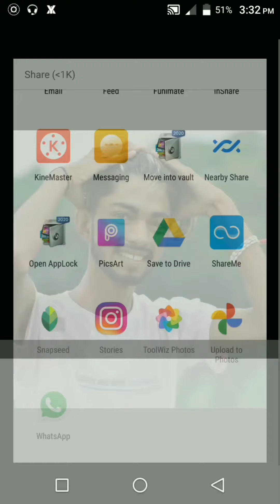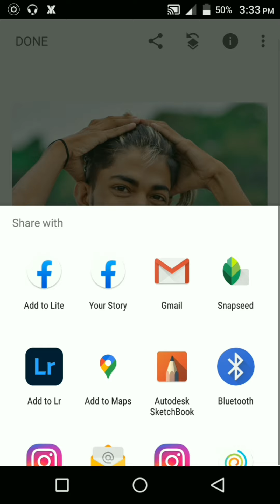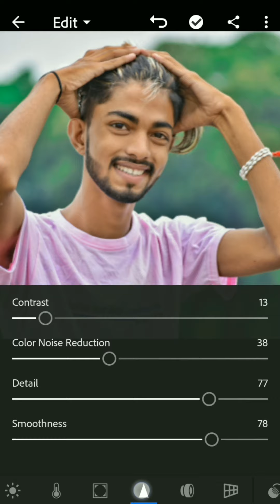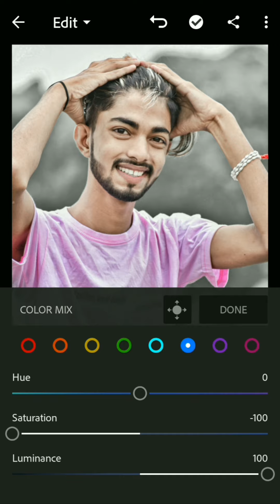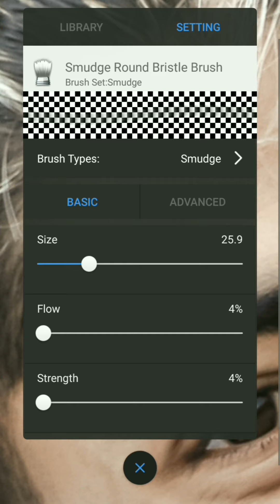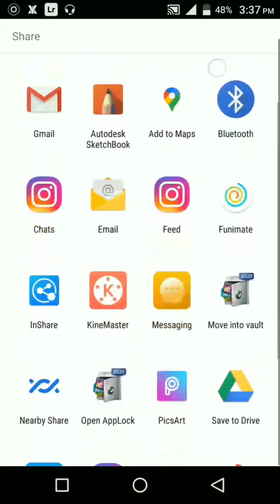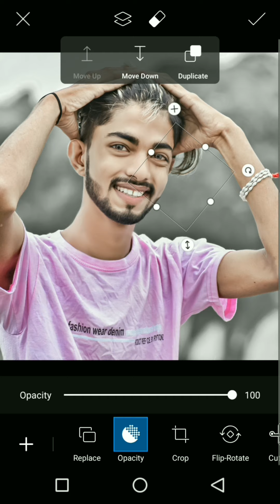DM Apna Photo Kaise karte ha| white Backgroung Photo Editing | face white kaise karen | newvideo2021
app download

face light photo editing
new photo editing light too
lightroom se photo kaise edit Karen
2021photoedit
2021
lightroom photo edit
new lightroom premium version